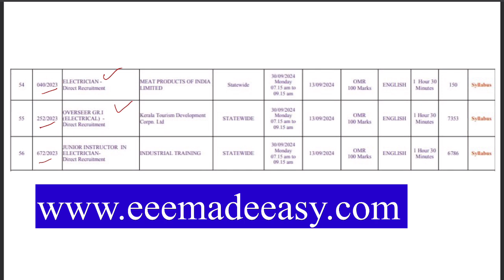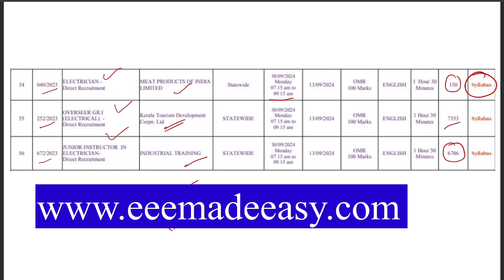💥അഡ്മിറ്റ് കാർഡ് Electrician Overseer Junior instructor Electrician Exam Kerala PSC Admit Card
Confirmation Kerala PSC Electrician,Junior Instructor,Overseer Electrical

List of Books for Electrician/Overseer/Junior Instructor Electrical Exam

Recommended Books are given below

1. Kerala PSC OBJECTIVE ELECTRICAL ENGINEERING
2. PSC PREVIOUS QUESTION AND ANSWERS IN ELECTRICAL / ELECTRONICS ENGINEERING
3. Electrician Trade Theory and Multiple-Choice Question Bank
4. Electrical Engineering Quick Revision Capsule
5. Objective Electrical Technology
6.Junior Engineer (Electrical) Recruitment Exam Guide

Electrician trade theory 1st& 2nd year NSQF based

Join EEE Made Easy WhatsApp channel link

Syllabus Instructor Grade 2 Electroplating Download PDF

1. Kerala PSC OBJECTIVE ELECTRICAL ENGINEERING
2. PSC PREVIOUS QUESTION AND ANSWERS IN ELECTRICAL / ELECTRONICS ENGINEERING
3. Electrician Trade Theory and Multiple-Choice Question Bank
4. Electrical Engineering Quick Revision Capsule
5. Objective Electrical Technology
6.Junior Engineer (Electrical) Recruitment Exam Guide